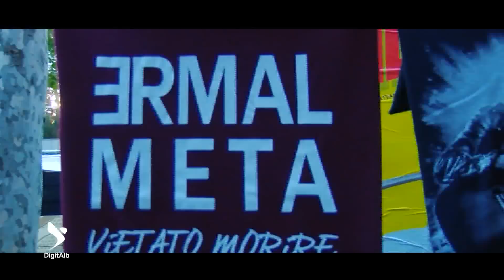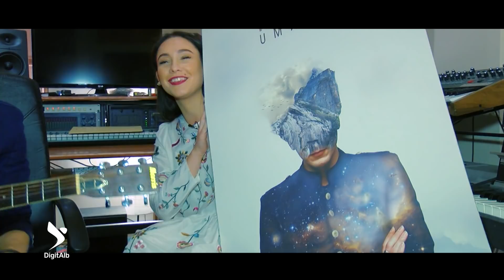Pa Filtër - Episodi 25 / Ermal Meta